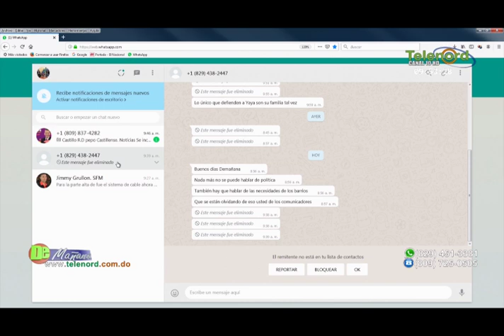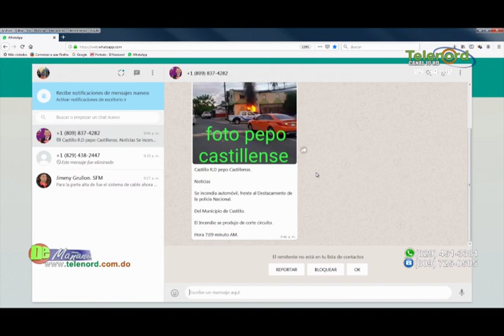En De Mañana; ¿Se va o se queda Margarita Cedeño?